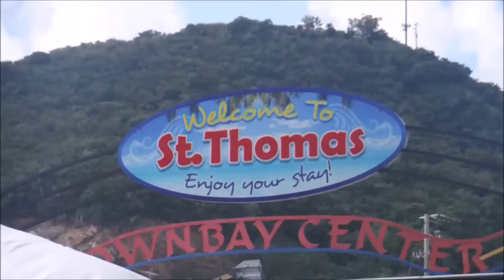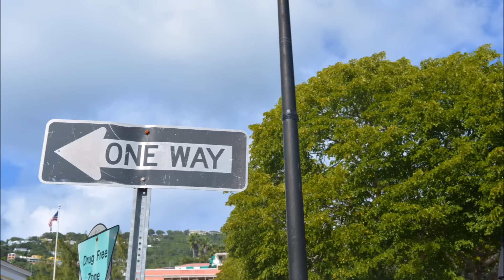VLOGS MIAMI (Dia 666) Muajaja PARTY!!!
GGG Instagram: helltles